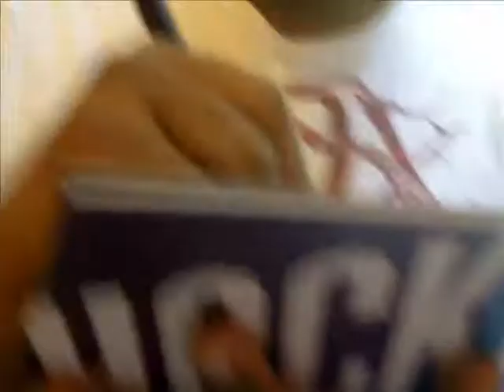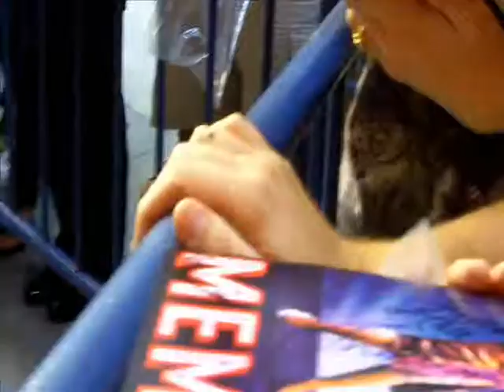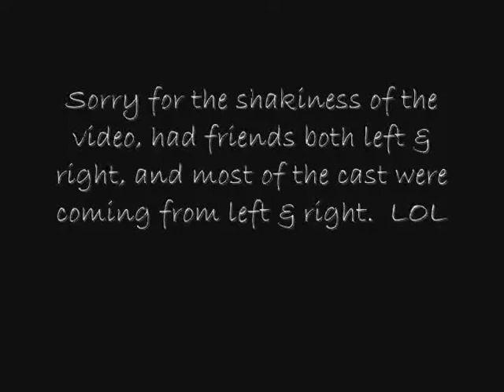Memphis Stage Door [with Montego Glover & other cast members]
This show is A-M-A-Z-I-N-G!!

The whole cast was awesome! Montego should have won that Tony!! Uuurrgghh!!

Anyways, if you are visiting NY & watching shows, take it from us, who were hesitant at first - you will be blown away!! Highly RECOMMENDED!!